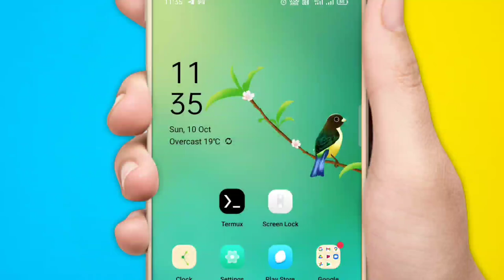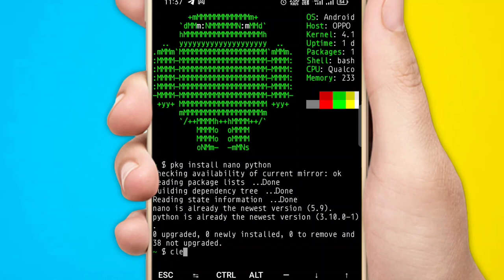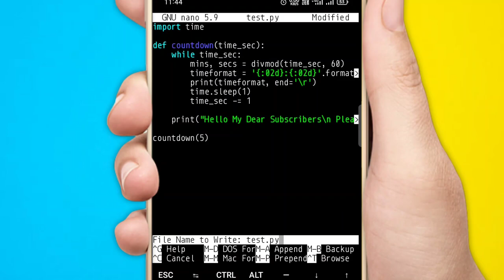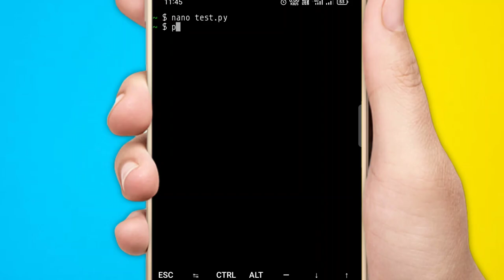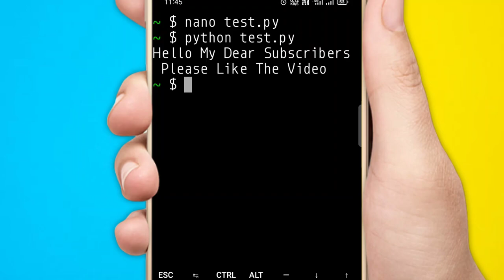How to do Python Programming in Termux | Run Python code in Android Using Termux.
Hii Everyone 🤗!!
Welcome on my 'Techlicious Gyan' youtube channel.

About Video :-  In this video You will learn that how can you write and run python codes in Termux | Android.

Note 🚦:- If AnyOne Having Any query realated to my tutorial, links and Termux.

Important Links 🔥